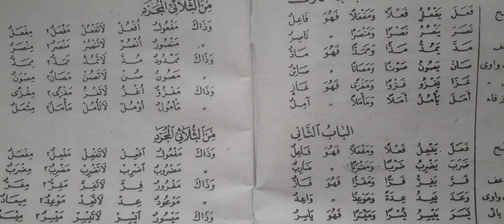HAFALAN - TASRIF SHOROF -1